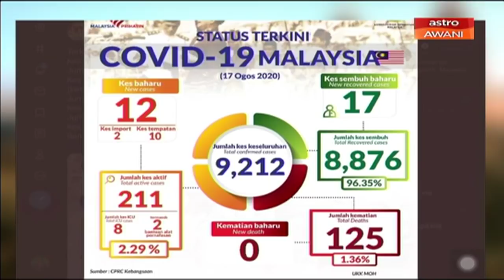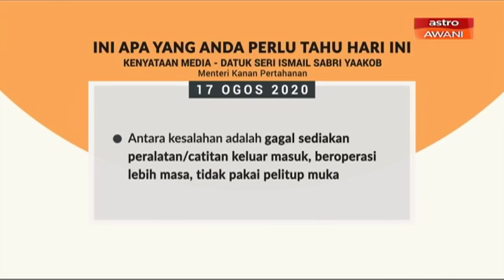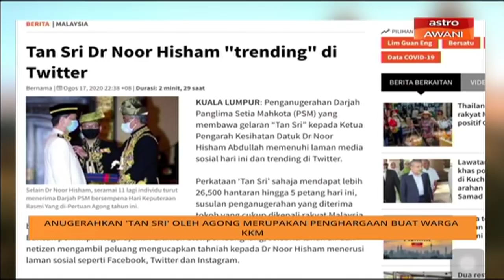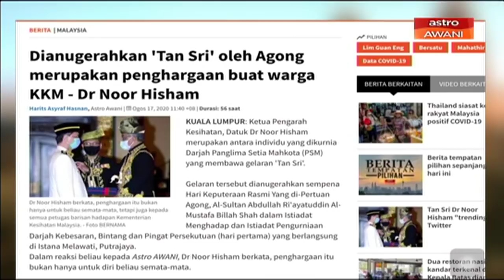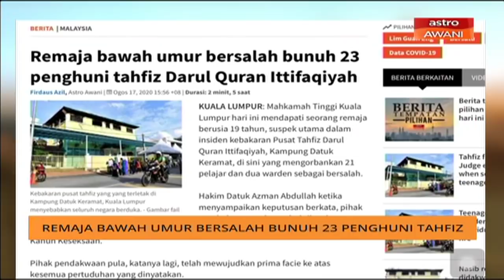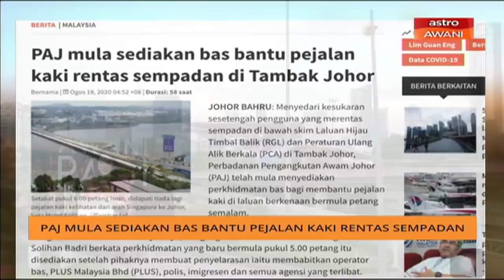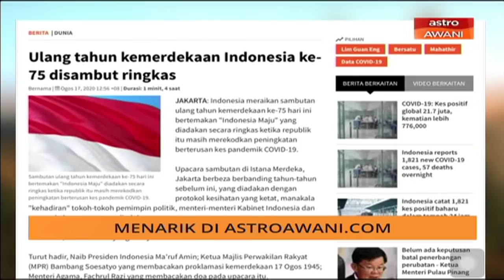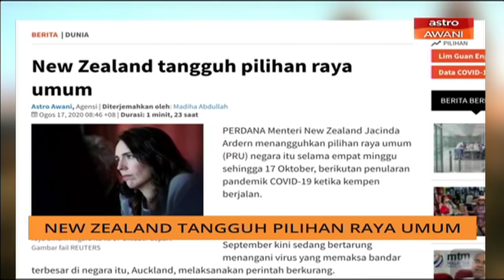AWANI Pagi: Berita tumpuan & kemaskini COVID-19 [18 Ogos 2020]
AWANI Pagi membawakan kemaskini terkini mengenai berita dalam dan luar negara yang dilaporkan di bersama Geegee Ahmad dan Nailah Huda.